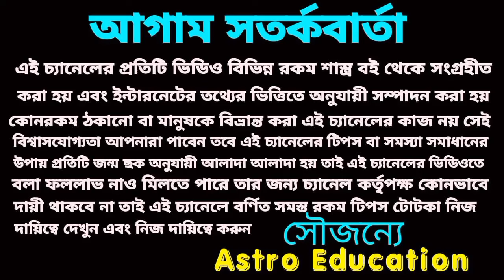সূর্যের রাশি পরিবর্তনে এই 5টি বড় ঘটনা ঘটতে চলেছে !